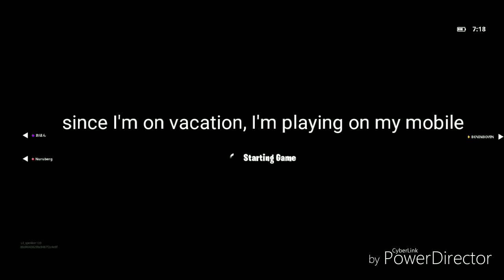Playing Fortnite for more subs :D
Btw I'm just doing this video just for fun OOF

Hope I enjoyed the video